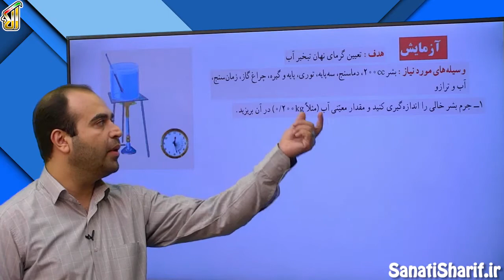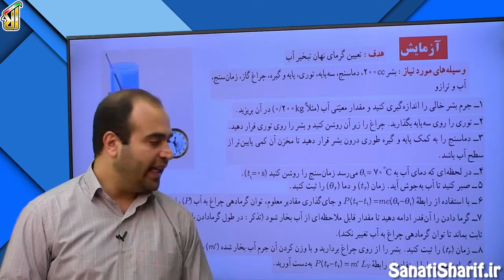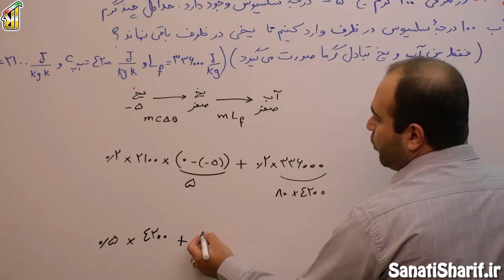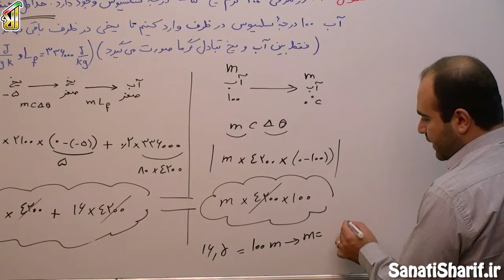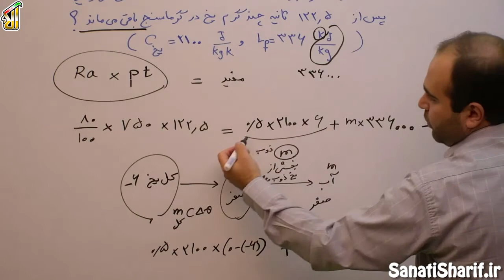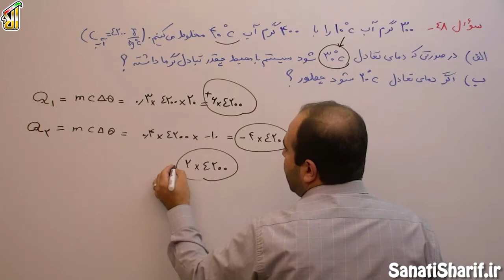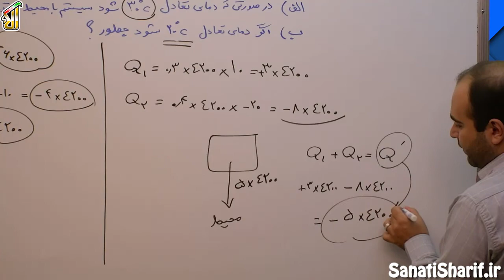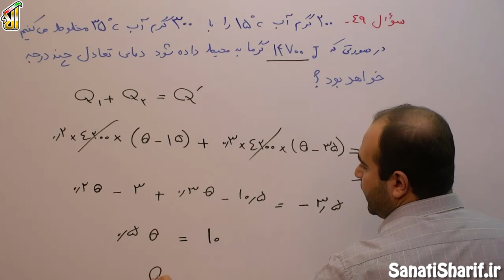فیلم جلسه 74 - فصل چهارم: دما و گرما (قسمت دهم)، جلسۀ تکمیلی مبحث گرما (قسمت سوم)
ما تو این جلسه یک سری از مباحث رو می خوایم تکمیل کنیم یک آزمایش از کتاب درسی رو مطرح می کنیم و در ادامه هم چند تا سوال از بحث گرما و تعادل گرمایی حل خواهیم کرد در مورد تعادل یک نکته خیلی مهم هم تو این جلسه به شما می گیم.